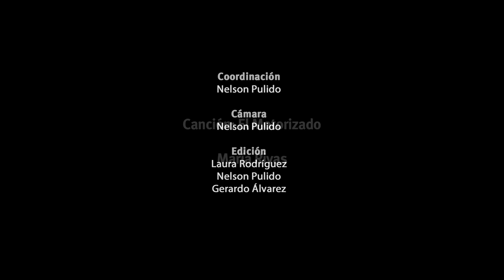Motorizados rueda libre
La Unidad de Investigación de la Cadena Capriles profundizó en la problemática de los motorizados en Venezuela. Estas fueron las cifras que se encontraron.